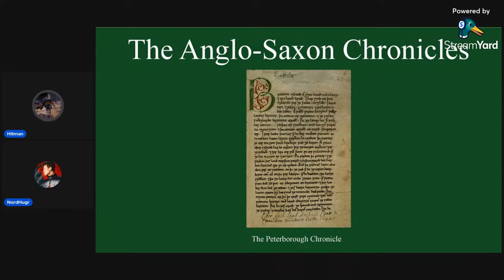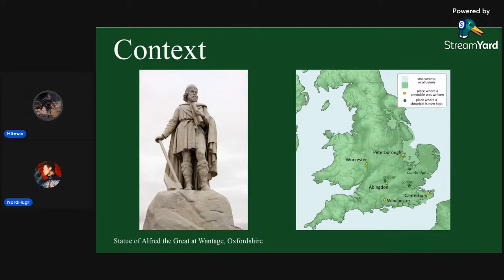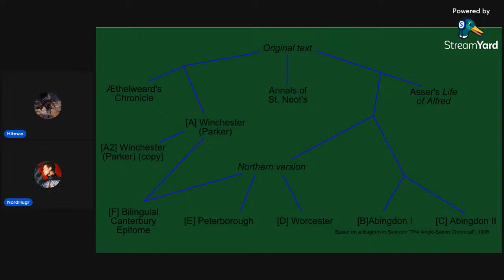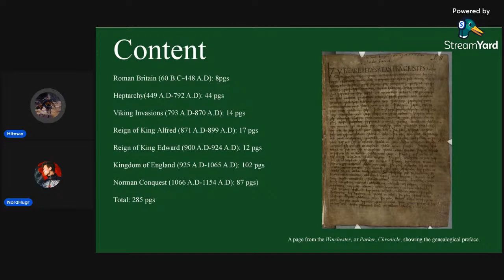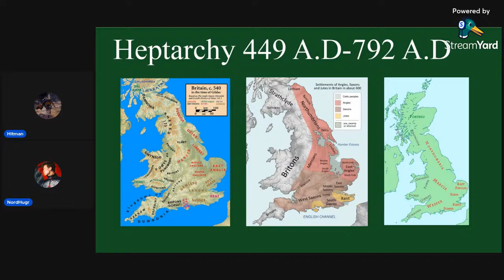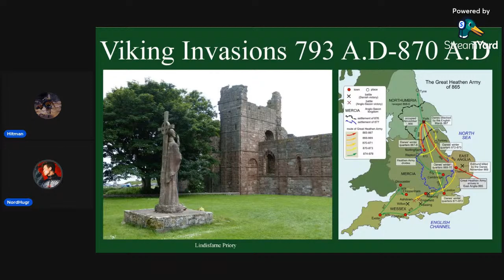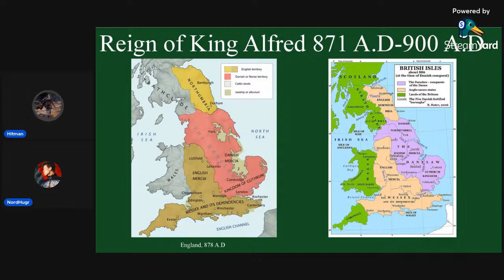The Anglo-Saxon Chronicles with NordHugr Part 1